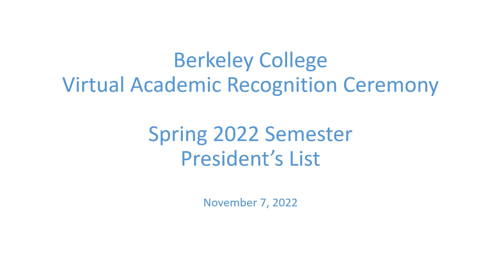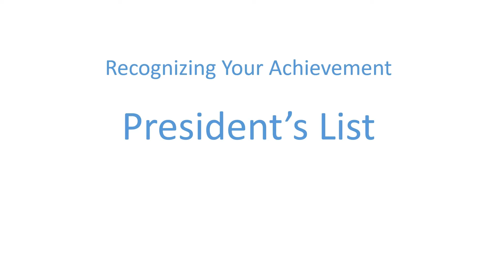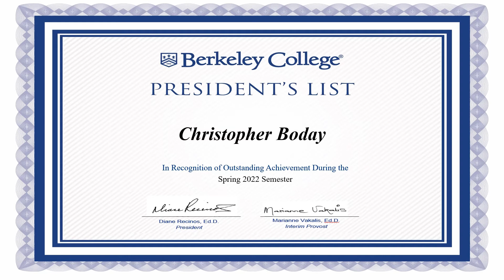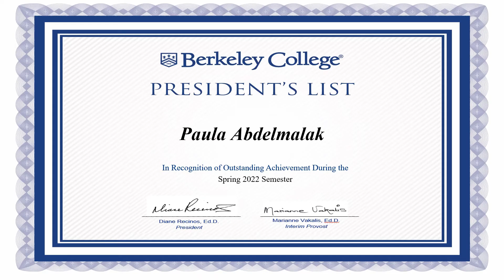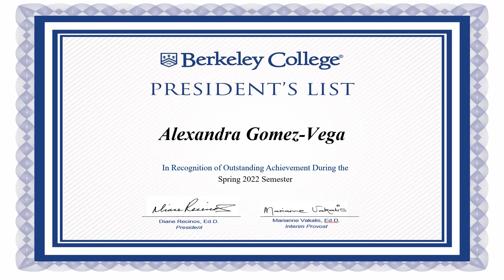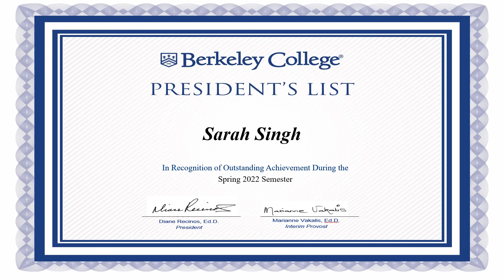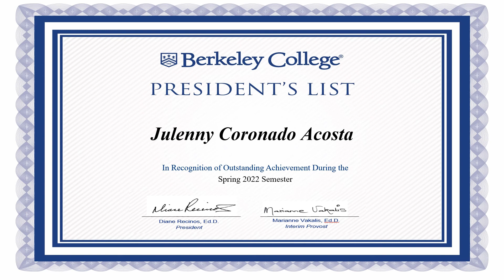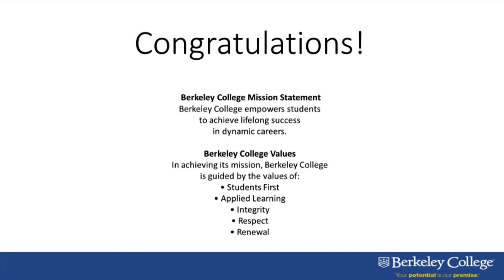Spring 2022 President's List Academic Recognition Ceremony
President's List Academic Recognition Ceremony
Newark: 3:46
New York City: 4:02
Online: 7:00
Woodbridge: 13:12
Woodland Park: 14:06